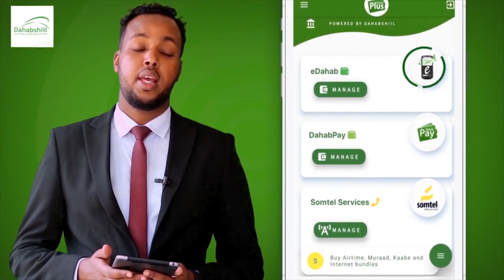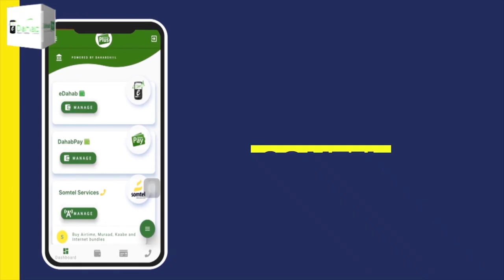Maxay kadhigan tahay gudida ansixinta Ururada siyaasada ee maanta madaxweyne Biixi magacaabay.